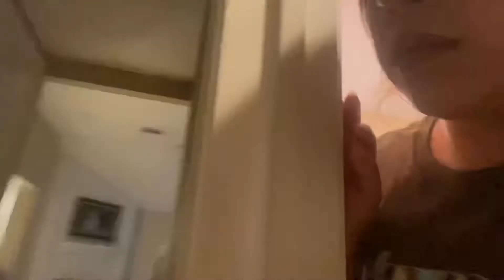Clothing & makeup haul from a beginner shopaholic 🥴